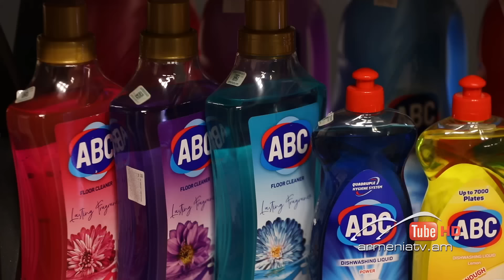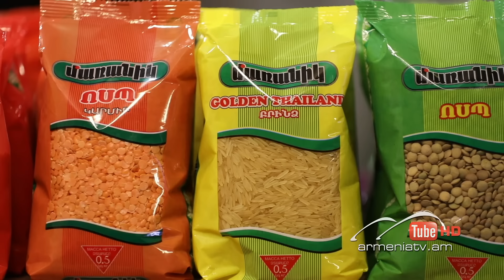Աղ ու Հաց 2/16, Նառա / Agh u Hac